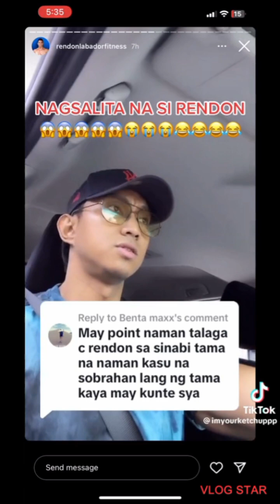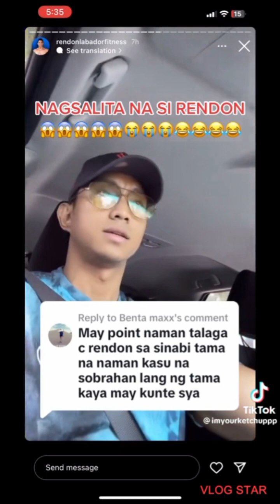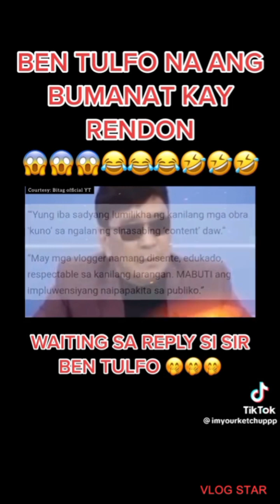may 19/2023 kaya pala mayabang si rendon labador,🥱vlogger ph